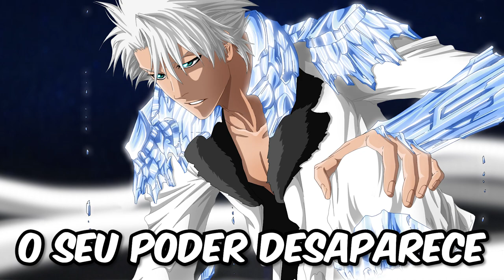youtube video #-Dig0KWOJJo